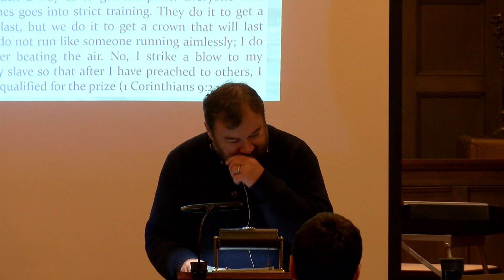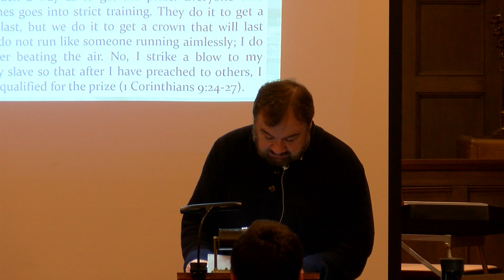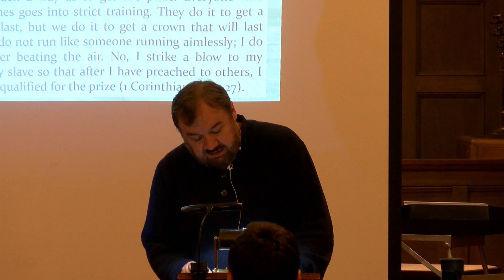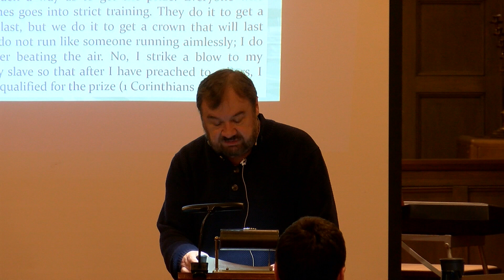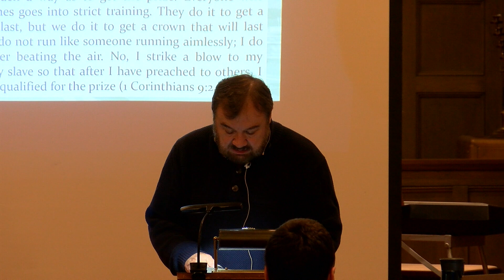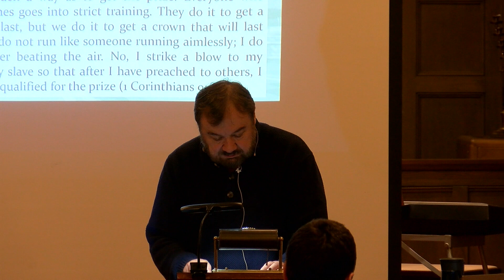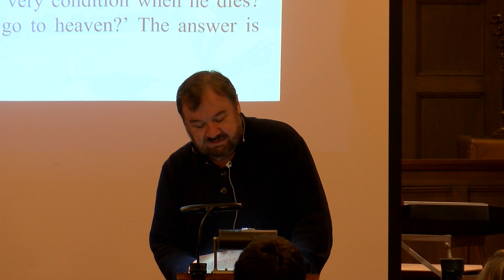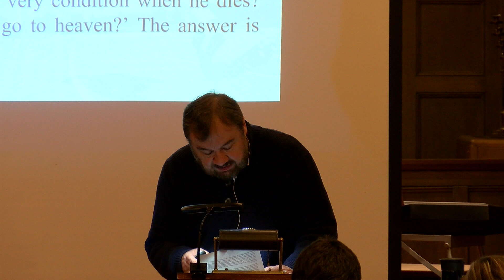Let Us Run with Perseverance & Assurance: Common Slaves Fall Conference Session 2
Let Us Run with Perseverance & Assurance The Speaker this year was Dr. Ardel Caneday, recently retired from a long teaching ministry at The University of Northwestern, St. Paul. He will be teaching from themes he published in his major work on the Doctrines of Perseverance and Assurance, "The Race Set Before Us" (co-authored with Tom Schreiner), now in its 20th year of publication.